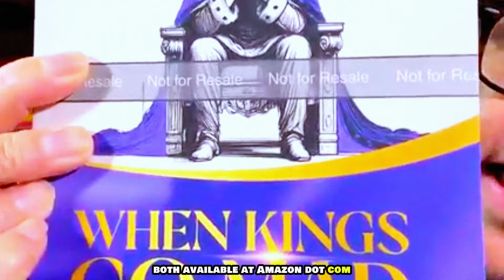RADICAL DELIVERANCE: When Heaven Confronts Earthly CHAOS 💥John Eckhardt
Apostle John Eckhardt explores biblical insights on violence, madness, and spiritual transformation in this powerful November 2024 teaching. Discover how God's love delivers us from destructive cycles and brings true peace.

Introduction to Violence and Madness (0:00 - 1:53)
Noah's Generation and Spiritual Madness (1:53 - 5:56)
Biblical Descriptions of Violent Men (5:56 - 9:24)
Divine Intervention and Hope (9:24 - 13:07)
Lessons and Call to Peace (13:07 - 14:51)
Closing and Announcement (14:51 - 16:40)